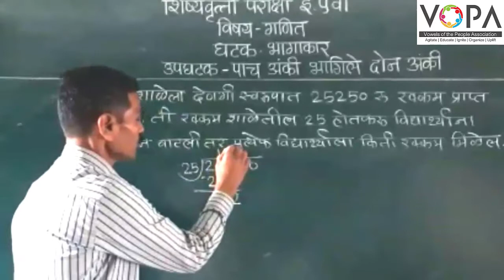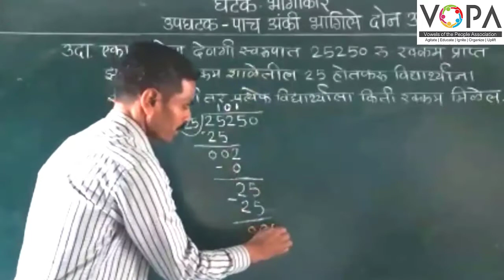५ वी | शिष्यवृत्ती | गणित | पाच अंकी संख्येला दोन अंकी संख्येने भागणे | V1 | V-School